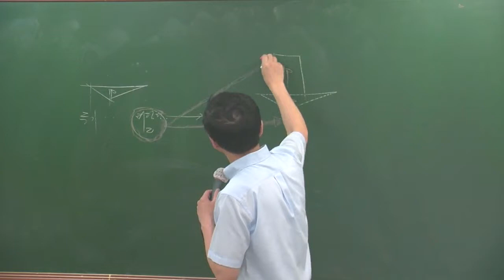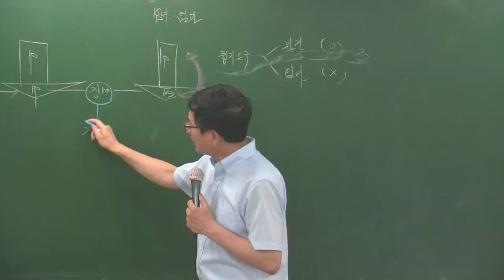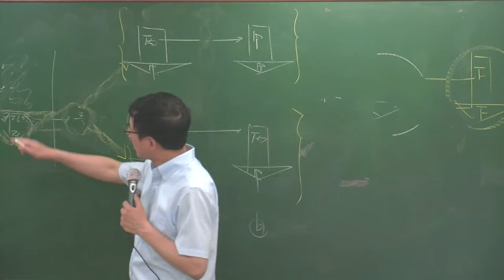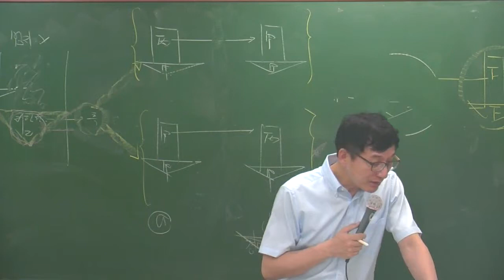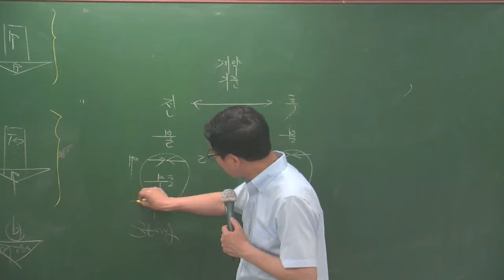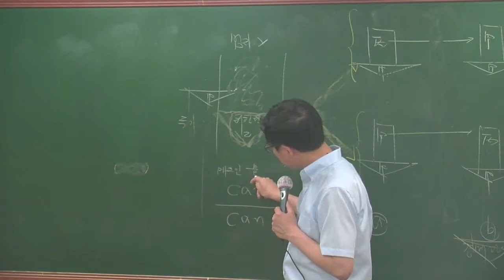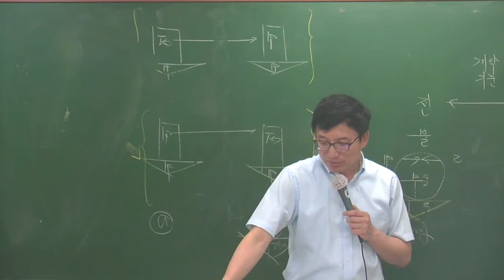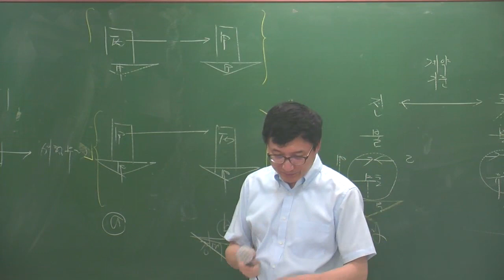민특특강5-6